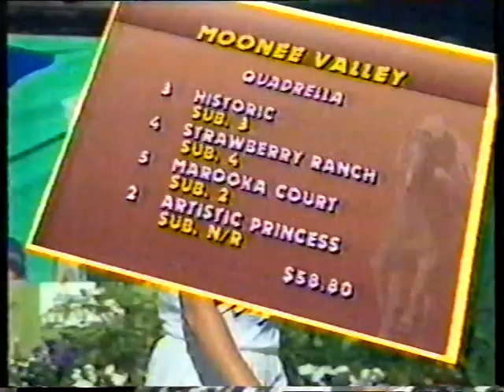Sat 2 Jan 1988